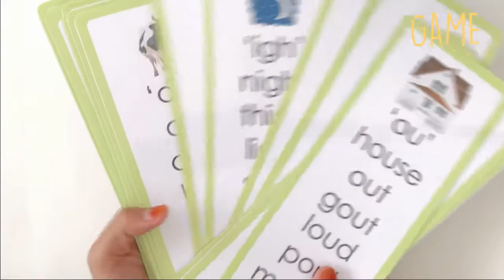Montessori - Green Series